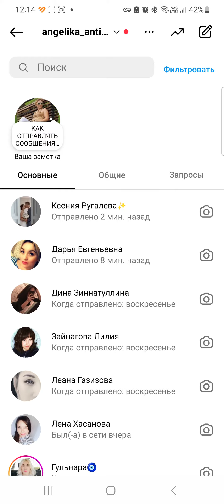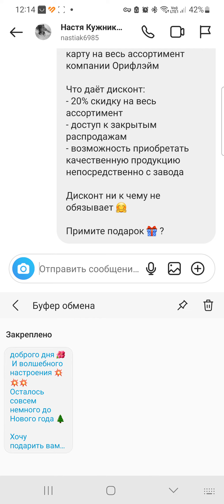Нет кнопки отправить сообщение в директ? Что делать? Как написать сообщение в личку в инстаграмм?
Все ещё мечтаешь начать новую жизнь???🧐

С понедельника, вторника или четверга?  🙃
Определись какого месяца и года!!!🤣

А, может быть сейчас начнём?🥰

У тебя будет:

🔴 Постоянная поддержка в чатах
🔴 Обучение от ТОП лидеров компании
🔴 Индивидуальное сопровождение
🔴Бесплатные и самые передовые инструменты для работы

Пиши я тебя жду в своей команде⬇️⬇️⬇️⬇️⬇️

Мой ватсап